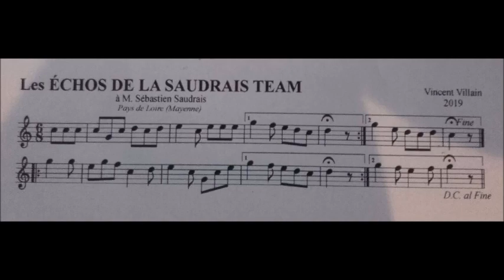Les Échos de la Saudrais Team - Trompe de chasse Guyaume Vollet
Découvrez, appréciez et vivez la trompe de chasse avec Guyaume Vollet.